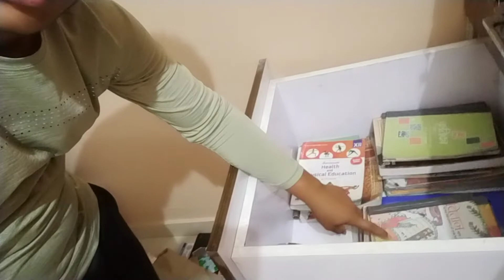Aaj to mar hi jata 😮🥵🐍